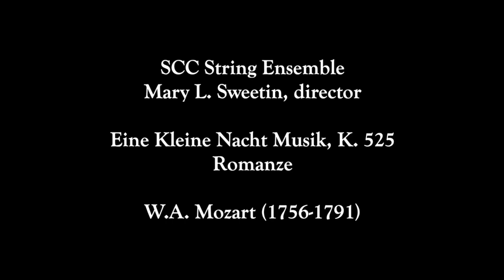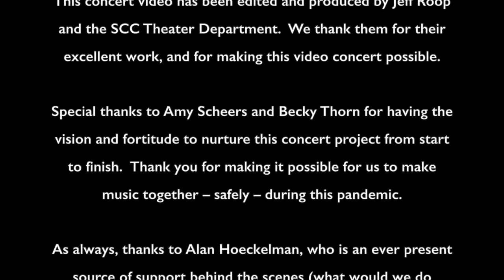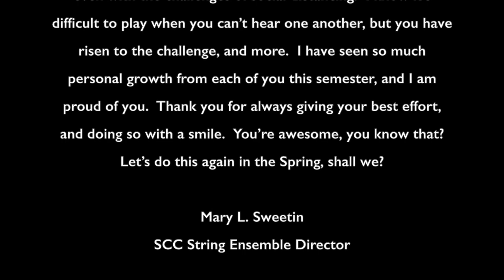St. Charles Community College Fall 2020 String Ensemble